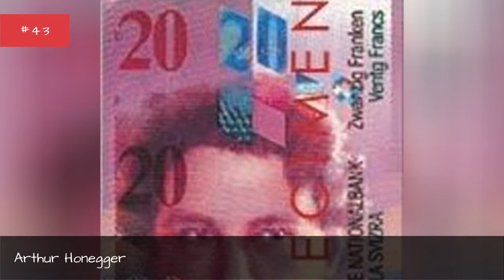The Best Opera Composers 🧡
Opera artists list, with photos, ranked best to worst by votes. List of good opera bands includes a filter so you can sort by the groupss label and what albums they've put out. This list of the top opera bands in the world includes all musicians who have released recordings that have gotten distribution, and is an up-to-date list. Opera groups and artists are shown below along with any additional genres in which their music belongs. If available, you can also see information about where all opera bands on this list got started. These are truly the greatest opera bands of all time, since the most famous opera artists ever are listed, and the order is decided by actual fans of the best opera music. You can click on the opera band names to see more information about that particular notable opera group. If they're near the top of the best opera artist list, though, then they should have at least some information available. All the top opera bands named on the list also have discographies on their pages if you click on the opera band names themselves. This list includes Leonard Bernstein, Luciano Pavarotti and more artists. Vote for the best artists on the list to see them rise to the top. The most fun part of this is deciding to vote on artists like George Gershwin and Samuel Barber.All important, significant and iconic names in opera music history deserve your votes, so make sure to choose wisely. You can only vote once on this list
0:00 - Intro
0:00:08 - Constantine Koukias
0:00:15 - George Gershwin
0:00:36 - Alessandro Scarlatti
0:00:43 - Tomas Ads
0:01:02 - Anthony Braxton
0:01:24 - Arrigo Boito
0:01:31 - Jean-Franois Le Sueur
0:01:38 - Joaqun Turina
0:01:45 - Gaspare Spontini
0:01:52 - Enrique Granados
0:01:59 - Albert Lortzing
0:02:06 - Henry Purcell
0:02:13 - Kurt Weill
0:02:22 - John Frederick Lampe
0:02:29 - Christoph Willibald Gluck
0:02:36 - Franz Liszt
0:02:51 - Johann Friedrich Reichardt
0:02:58 - Antonio Salieri
0:03:05 - Hector Berlioz
0:03:12 - Antonio Cesti
0:03:19 - Fromental Halvy
0:03:26 - Alberto Franchetti
0:03:33 - Alfredo Catalani
0:03:40 - Giovanni Paisiello
0:03:47 - Carl Reinecke
0:03:54 - Arthur Honegger
0:04:01 - Bernard Herrmann
0:04:28 - Emmanuel Chabrier
0:04:35 - douard Lalo
0:04:42 - Ernest Bloch
0:04:49 - Baldassare Galuppi
0:04:56 - Alberto Ginastera
0:05:03 - Frederick Delius
0:05:10 - Franz Schubert
0:05:37 - Giovanni Battista Bononcini
0:05:44 - Camille Saint-Sans
0:05:51 - Elliott Carter
0:05:58 - Alexander Borodin
0:06:05 - Bedich Smetana
0:06:12 - Darius Milhaud
0:06:19 - Daniel Purcell
0:06:26 - Benjamin Britten
0:06:49 - Gustave Charpentier
0:06:56 - Agostino Steffani
0:07:03 - stor Piazzolla
0:07:10 - Ernest Chausson
0:07:20 - Heitor Villa-Lobos
0:07:27 - Carl Nielsen
0:07:34 - Dmitri Shostakovich
0:07:44 - Ermanno Wolf-Ferrari
0:07:51 - Csar Cui
0:07:58 - Franco Alfano
0:08:05 - Bla Bartk
0:08:12 - Antonn Dvok
0:08:22 - Charles Gounod